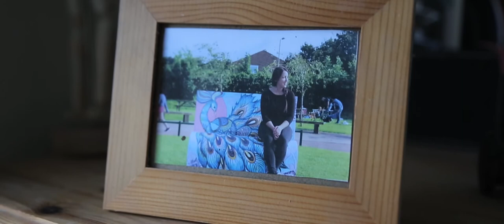Love Basingstoke - Love Stories: Artist Sian Storey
Delighted to share the fourth in a series of Love Basingstoke stories. Episode 4 features Basingstoke artist Sian Storey.  Sian’s work sits somewhere between fact and fiction.  The fact part is painting recognisable things: birds, animals and women. The fiction part is vibrant colour, spray paint mists, pattern, blossoms, brush marks and the layers of a painting.  Her work has been featured in the Independent on Sunday newspaper, The Metro newspaper, as well as the BBC website, the Telegraph website, and the Time Out London blog.